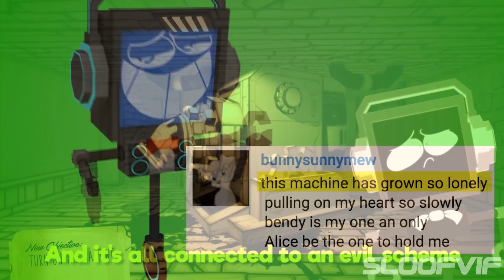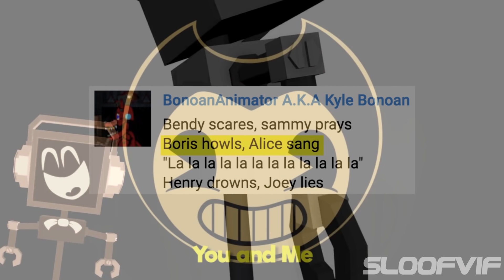[Mashup] - Devil Disco's Swing - Fandroid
Hey guys ! And today we are for a new mashup !